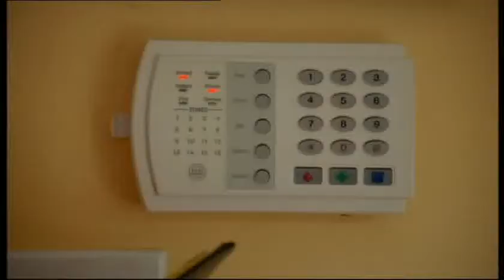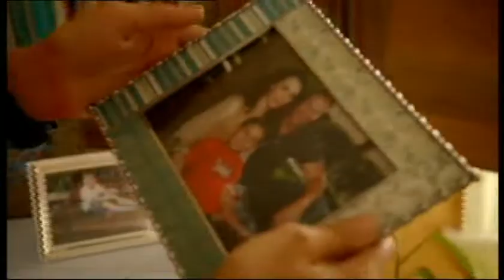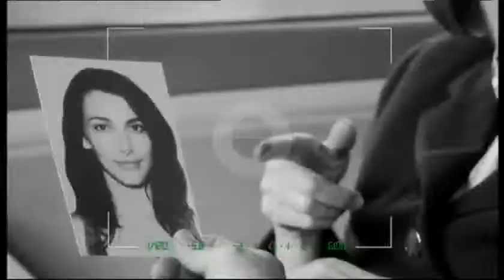Ncis Los Angeles 2x02 - Tecnici dell'Allarme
Ncis Los Angeles 2x02 - La Vedova Nera - Tecnici dell'Allarme